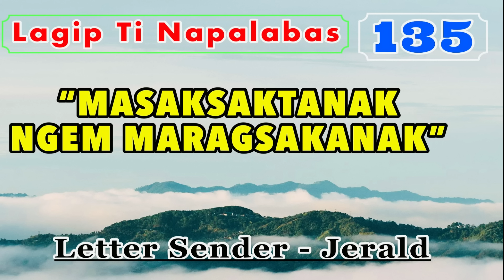MASAKSAKTANAK NGEM MARAGSAKANAK | LAGIP TI NAPALABAS 135 | ILOCANO DRAMA | Dear Miss F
I'm happy to know your thoughts, suggestions and opinions for every drama uploaded.

Lagip Ti Napalabas
lagip ti napalabas drama
Ilocano Drama
Dear Miss F
Miss F Drama
lagip ti napalabas compilation
ina a nangisadmak iti anak na gapu iti kwarta
ambisyoso
budoy
sakit ti nakem
pammakawan
eskwela wenno barkada
panangipateg ti anak iti nagannak
handicraft maker
nasukir nga anak
pannubok ti biag
kagura dak dagiti naikamangak
dina ammo a talyawen ti nagapwan na
arak ken sugal
answered prayers
materialistic nga asawa
bayaw ko idi asawak ita
diploma
awan pilpilyen ni ayat
makuntento ka iti adda kenka
drama compilation
ilocano drama compilation
pag adalan a drama
ubbaw a kari
apan ken gamrud
apal ken kinagamrud
apal ken agum
dika ag agum
love letter
lagip ti napalabas love letter
lagip ti napalabas best mom ever
lagip ti napalabas sakrpisyo ti maysa nga ina
sakripisyo ti maysa nga ina
dagiti sukir nga annak
umuna ken maudi nga ayat
saem ti napalabas
second chance to my wife
kontrabida a katugangan
panagbalbaliw
married life
padre de pamilya
biblia
ilocano drama lagip ti napalabas
lagip drama true to life
grandmothers love lagip ti napalabas
lagip ti napalabas ilocano comedy drama
ilocano comedy drama compilation
freah simsim
dear miss f
miss f drama
miss f drama compilation
ilocano drama compilation new upload
lagip ilocano drama
dear miss f ilocano drama
miss f
freah simsim ilocano drama
lagip ti napalabas 83
lagipti napalabas new upload
lagip ti napalabas gameng
lagip ti napalabas anus ken sakripisyo
lagip ti napalabas dagit saan a ninamnama
lagip ti napalabas long distance relationship
lagip ti napalabas ti palimed a naitanem
lagip ti napalabas iti dana ti naangaw a gasat
lagip ti napalabas edukasyon
lagip ti napalabas diploma
lagip ti napalabas ti ammok ket kukwak saan met gayam
lagip ti napalabas road rider
lagip ti napalabas last chance
lagip ti napalabas nagrigat a lipaten
lagip ti napalabas narigat ti mangnamnama
lagip ti napalabas inayat ka iti nalablabes pay ngem panagayat ko iti bagik
lagip ti napalabs from rags to riches
lagip ti napalabas pannaka ilaw an iti nagan ni ayat
lagip ti napalabas asawa wenno pamilya
lagip ti napalabas utang a naimbag a nakem